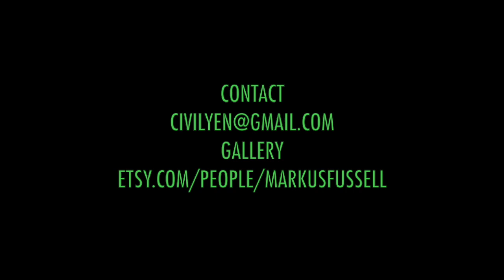THE PORTAL Amazing spray art by Markus Fussell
On this one i am showing the process of how i made a recent painting titled The Portal". Inspired by the theory of using Portals to travel thru space ands time. I love this GREEN!!

Hi! I am Markus Fussell a spray paint artist from Norfolk, Va. I weekly upload videos on how to paint with spray paint through tutorials and time lapse videos of current pieces i am working on.